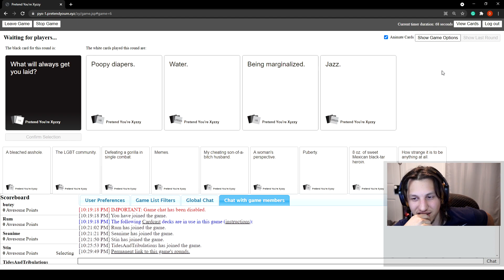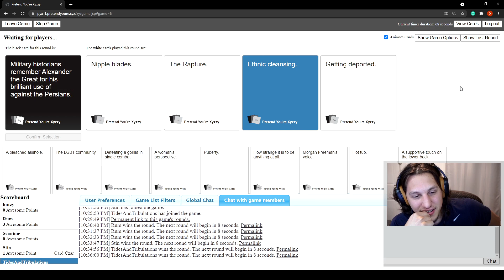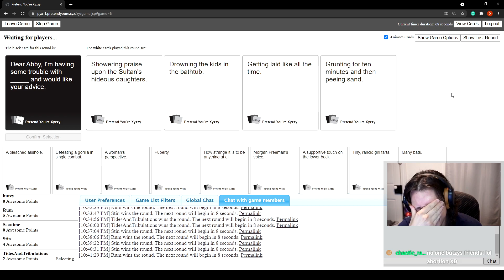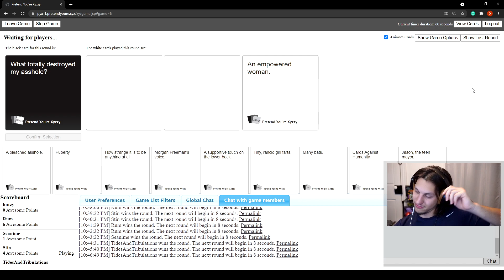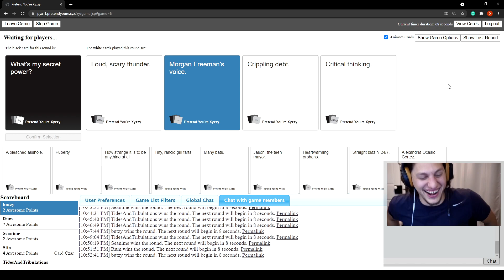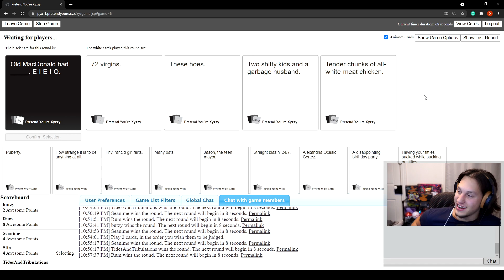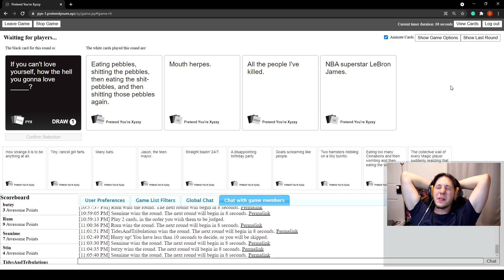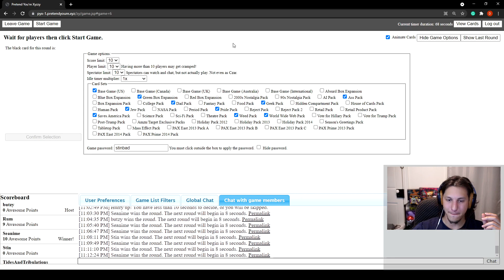Cards Against Humanity Funny Moments!